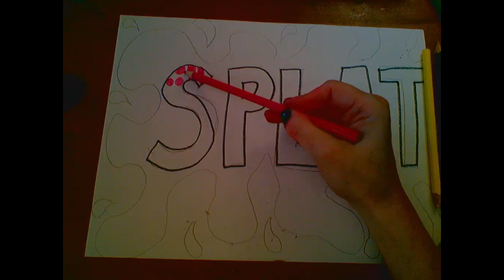4th And 5th Onomatopeia